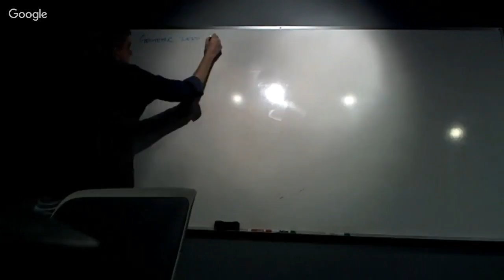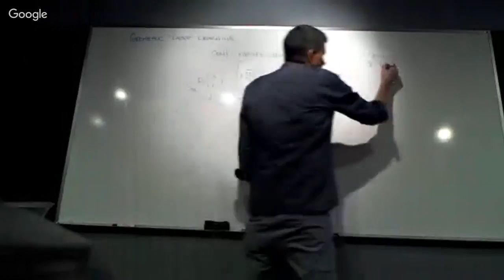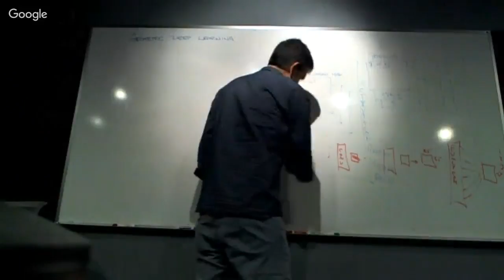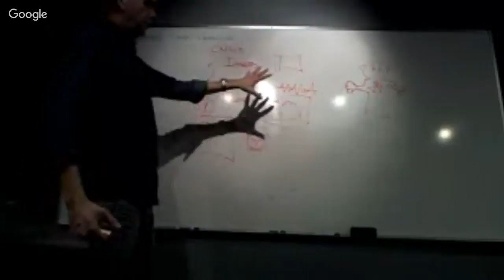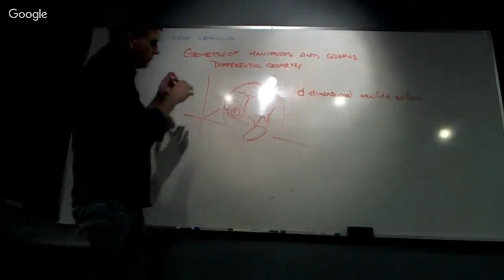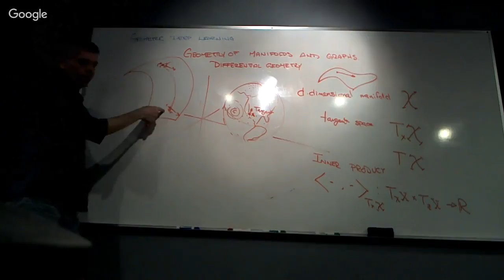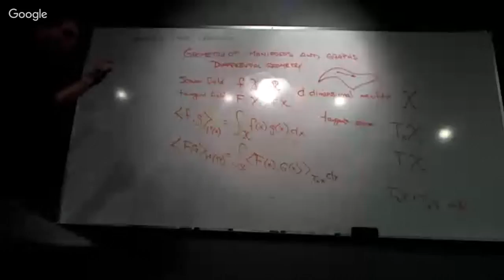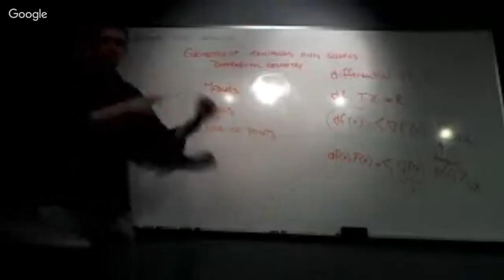Chalk Talk 405: Machine Learning - Geometric Deep Learning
Geometric deep learning: going beyond Euclidean data, 2016, Bronstein, Bruna, LeCun, Szlam, Vandergheynst

Well, that was a nice break from the Chalk Talk. But it’s back! Unsurprisingly, we’re going to talk about machine learning... but we’re keeping it real by not straying from computer graphics.

Machine learning has been rockin’ it with regards to images and sounds. Amazing things have been shown using CNNs and RNNs on grid-based data. (Images are a 2D grid, sound is a 1D grid.) But in computer graphics (and a lot of other stuff) data isn’t organized nearly as neatly. Convolutions (the “C” in CNN) are pretty simple on a grid, how do they work on a 3D mesh? And think about it, an image of cat is a grid of pixels and the pixel values represent the cat image. With a 3D mesh of a cat, the mesh is the cat. How’s that going to work? And what if you subdivide the mesh, it’s still the same cat, right? How is machine learning going to cope with that?

We’re going to take the next two Chalk Talks to review the technology in this space. This paper is a sweet review. We’ll also be looking at some more recent work next week, I hope.

Geometric deep learning: going beyond Euclidean data - This is the paper that we’ll cover.

Geometric Deep Learning - The authors have a smashing web site with waaaaaay too much stuff to read and links to a ton of code. It’s awesome.